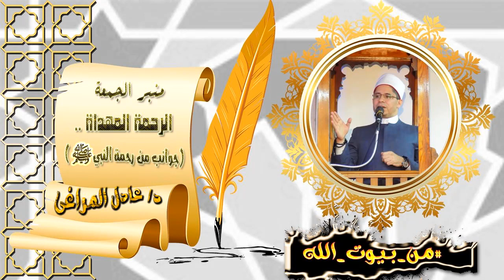الرحمةً المهداةً .. ( جوانب من رحمة النبيِّ ﷺ ) دكتور/ عادل المراغي منبر_الجمعة🕌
موسوعة الخطب الإسلامي ، خطب ومحاضرات متنوعة
  علماء ودعاة ، موضوع خطبة الجمعة  :  الرحمةً المهداةً ( جوانب من رحمة النبيِّ ﷺ ) ، مظاهر رحمة النبي ﷺ ، حال النبي ﷺ مع الصحابة ، أينَ نحنُ مِن رسولِ اللهِ ﷺ ، منبر صوت الدعاة فى العالم الإسلامي
آيات الاعتبار في القرآن ، خطب الجمعة مرئية ، خطب ومحاضرات ،  فضائلُ الصلاةِ والسلامِ علي النبيِّ ﷺ ، خطبة الأسبوع , خطبة الجمعة, خطبة الجمعة القادمة ، خطبة الجمعة القادمة لوزارة الأوقاف المصرية مكتوبة word pdf, الخطبة القادمة عاجل صوت الدعاه ،   خطبة قصيرة مؤثرة، أجمل الخطب المكتوبة. كل المحاضرات والخطب ، صوت الدعاه دكتور : عادل المراغى - خطب علماء الأزهر الشريف